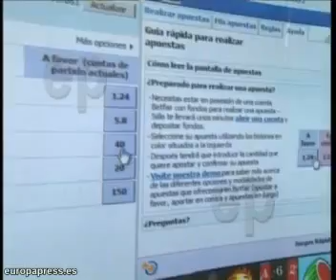Predicciones y apuestas para los Oscar